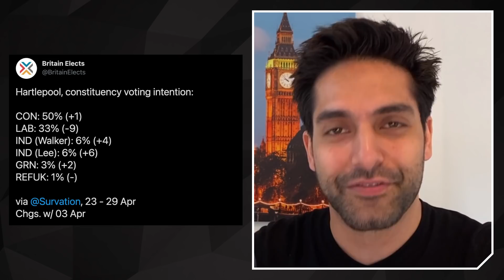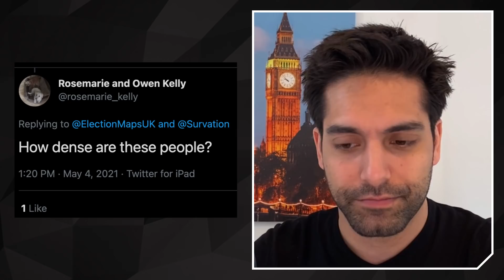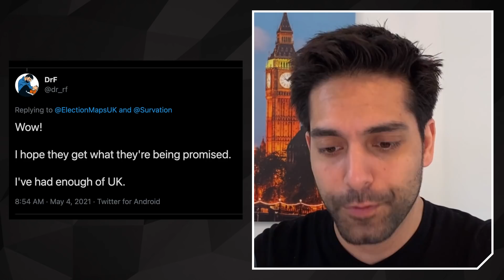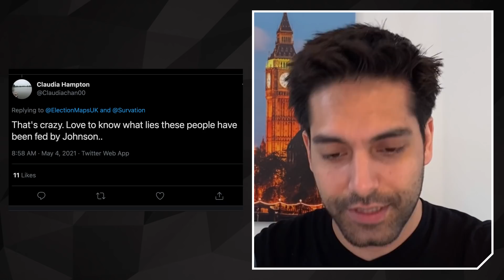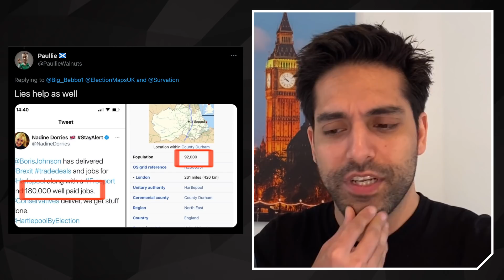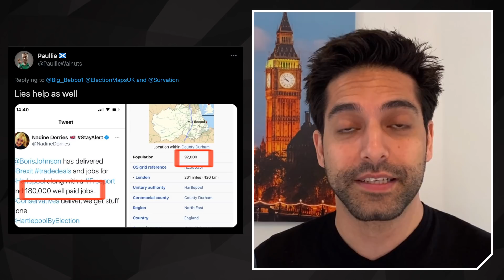Labour Supporters INSULT Northern Working Class Voters